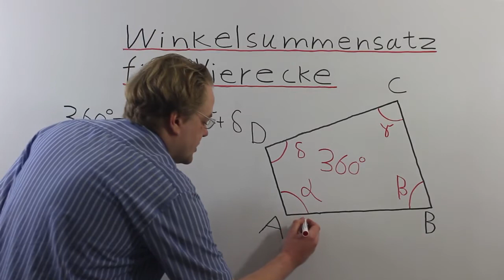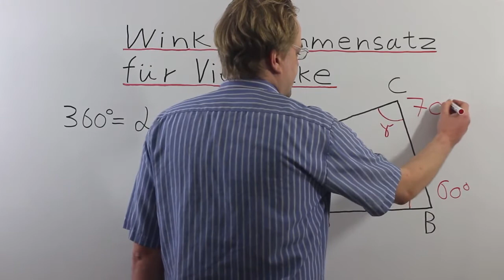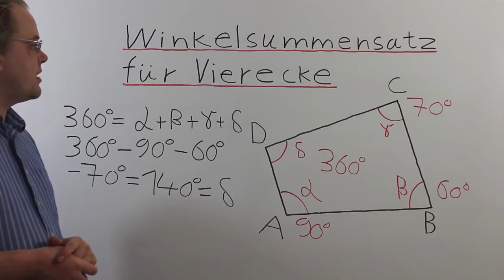Winkelsummensatz Für Vierecke 6. Klasse